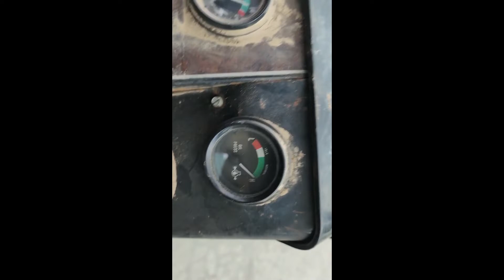WHITE 2-105 For Sale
5.9 Cummins conversion at 160 hp., 20.8x38" Firestone tires,  18 forward, 6 reverse speeds, 540/1000 PTO,  2 remotes. Tractor runs out good